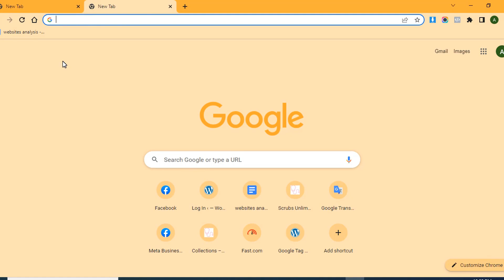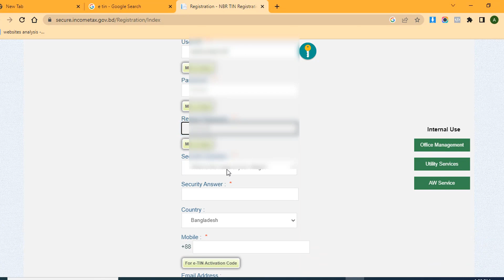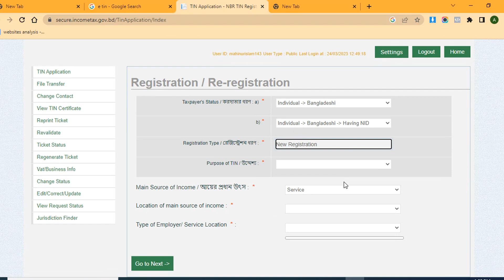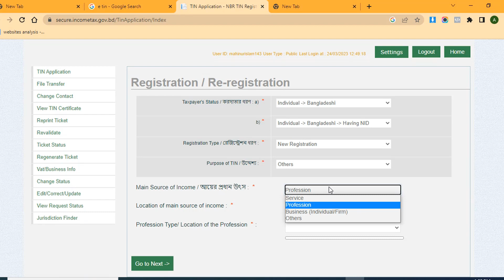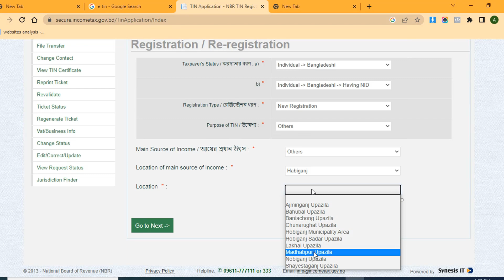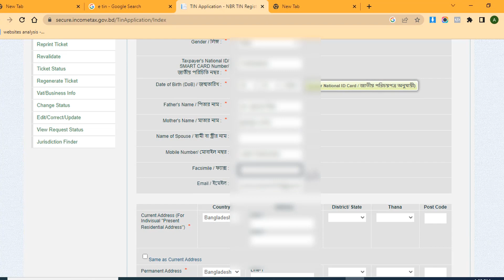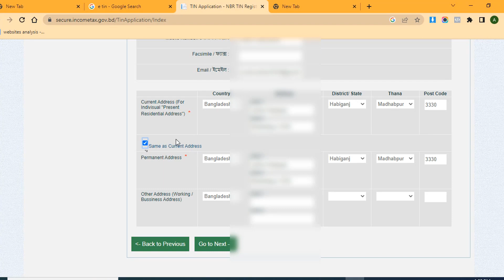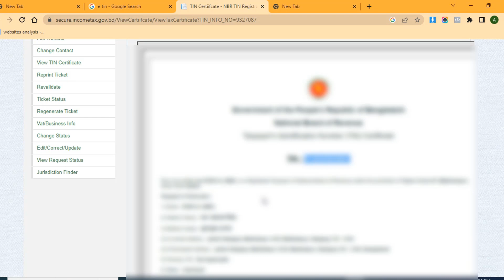how to create tin certificate || tin certified create online || e TIN Registration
This video shows how to create your Tin Certificate
টিন সার্টিফিকেট তৈরি করুন ৫ মিনিটে

Facebook মনিটাইজেশন জন্য Tin certified কিভাবে তৈরি করবেন
how to create tin certificate || tin certified create || e TIN Registration
টিন সার্টিফিকেট অনলাইন আবেদন,
টিন সার্টিফিকেট বের করার নিয়ম, ই টিন সার্টিফিকেট কি, ই টিন করার নিয়ম, ই ট্রেড লাইসেন্স করার নিয়ম, টিন সার্টিফিকেট কি, ই টিন, ই টিন রেজিস্ট্রেশন, ই টিন সার্টিফিকেট, e TIN nbr, টিন সার্টিফিকেট ডাউনলোড, ই টিআইএন কীভাবে নেবেন, টিন সার্টিফিকেট আবেদন, ই টিন যাচাই, ই টিন অনলাইন, অনলাইনে টিন সার্টিফিকেট,